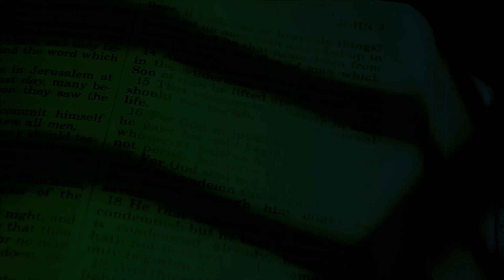Evangelio de hoy 24/mayo/2024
Del Santo Evangelio según Marcos 10, 1-12

87.7 FM Los Ángeles, San Diego, San José y Tijuana